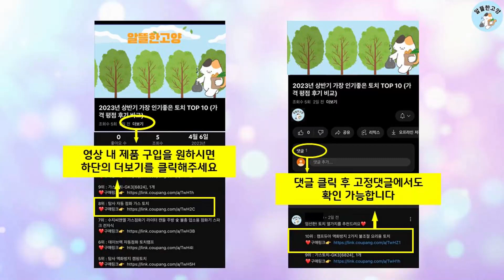2023년 가장 많이 팔린 한성모니터 추천 TOP 10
알뜰한 고양에서 2023년 상반기 인기 한성모니터 TOP 10을 소개해드립니다.

10위 : 한성컴퓨터 60.4cm FHD 리얼 165 게이밍 모니터

9위 : 한성컴퓨터 68.6cm FHD 리얼 144 게이밍 모니터

8위 : 디엑스 80cm FHD 초슬림 베젤리스 모니터, DX320HDM

7위 : 디엑스 68.58cm FHD 초슬림 베젤리스 모니터, DX275

6위 : 한성컴퓨터 124.2cm 퀀텀닷 144 커브드 모니터

5위 : 디엑스 DX320UHD 81.28cm 4K UHD HDR 고해상

4위 : 한성컴퓨터 54.6cm FHD 프리싱크 리얼75 평면 모니터

3위 : 어드밴스원 80.01cm 커브드 보더리스 QHD 게이밍모니터,

2위 : 한성컴퓨터 75cm WFHD 울트라 와이드 200Hz 게이밍 모

1위 : [ MSI ] G321Q IPS HDR 게이밍 32인치 모니터

 감사합니다